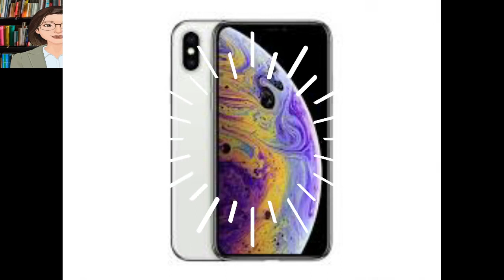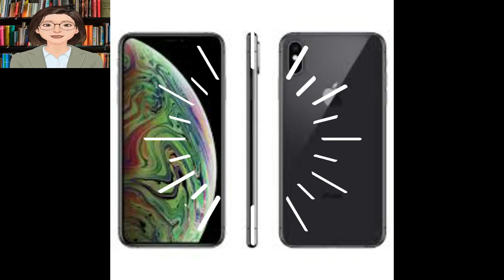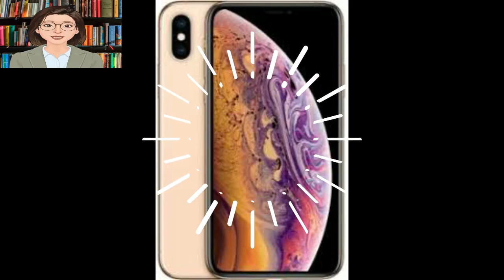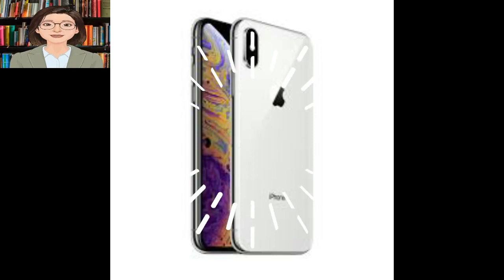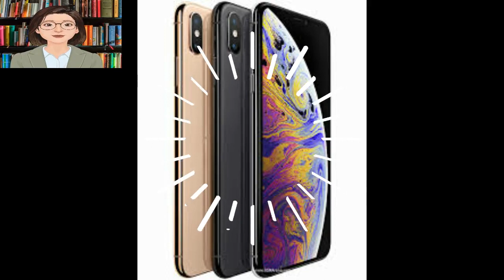Precio y especificaciones del iPhone XS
iPhone XS
Precio y una revisión rápida del móvil

Tras una larga espera, Apple anunció sus nuevos teléfonos, el iPhone XS y la versión más grande, Apple iPhone XS Max, con la tercera versión más económica, que es el iPhone XR, y en este artículo hablaremos de las características más importantes del Apple iPhone XS, que viene a la perfección con el famoso notch o el famoso corte de Apple también ha desarrollado significativamente el procesador y la batería, especialmente con el nuevo software de Apple IOS 12. Encontrará un rendimiento fluido y rápido además de otras nuevas especificaciones y capacidades que se han agregado en este artículo. En este artículo en el sitio web de Mobilis, para proporcionar toda la información sobre móviles en Egipto y el mundo árabe.

Especificaciones del Apple iPhone XS: -
Admite el funcionamiento de dos tarjetas SIM y admite redes de segunda, tercera y cuarta generación
El primer chip proviene del tipo Nano, mientras que el otro chip proviene del eSIM, y hasta el momento no hay confirmación por parte de las empresas de telecomunicaciones sobre la capacidad de usar y activar el eSIM en Egipto.
El peso del teléfono es de 177 gramos, con un diseño de vidrio en la parte trasera y vidrio en la parte frontal, con una capa 2.5D en la pantalla y un grosor de 7.7 mm con un marco de aluminio.